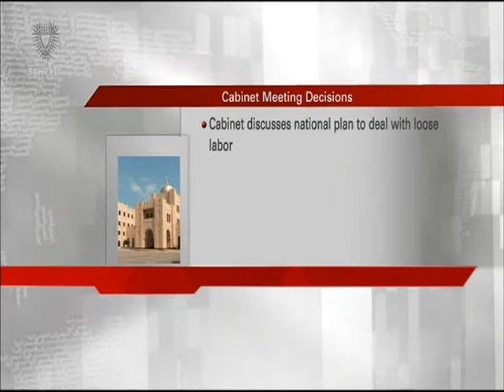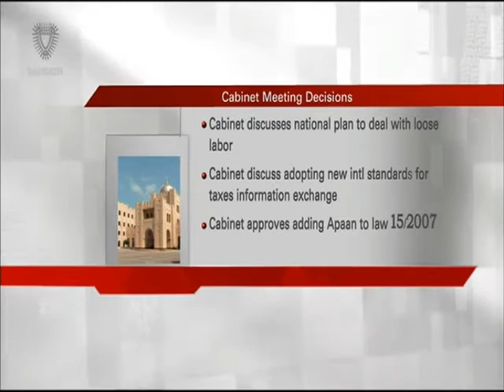البحرين : Bahrain English News Bulletins 2 01-08-2016